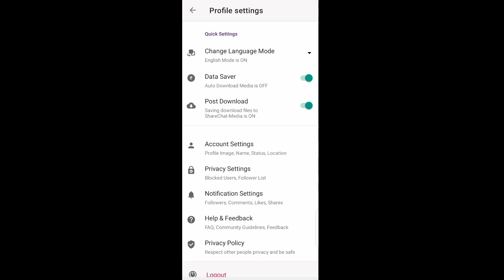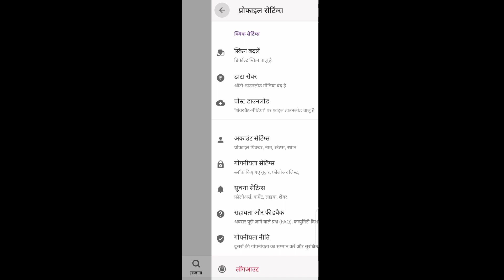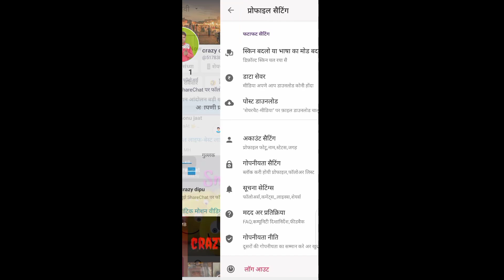ShareChat language change kaise kare | How to change ShareChat language